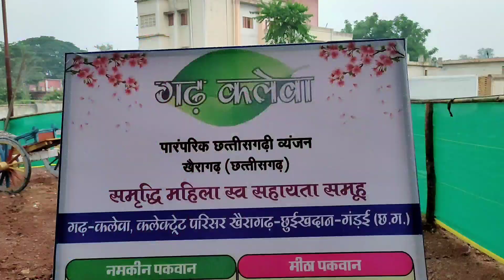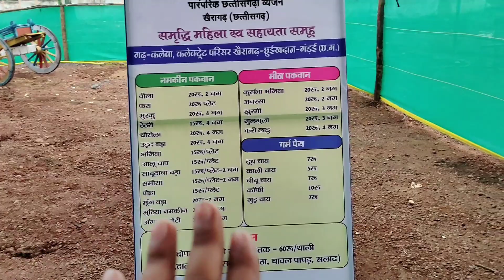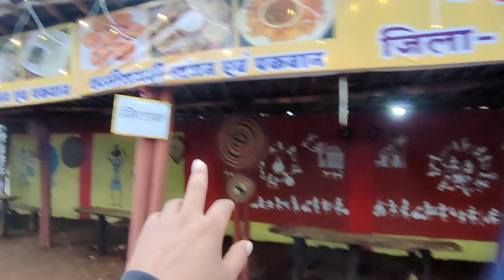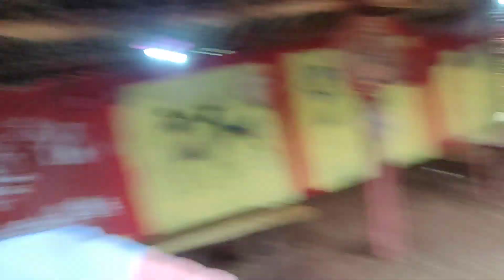Khairagarh गढ़ कलेवा Restaurant